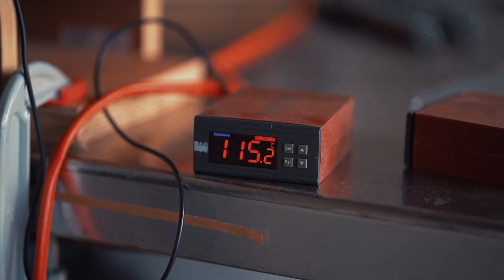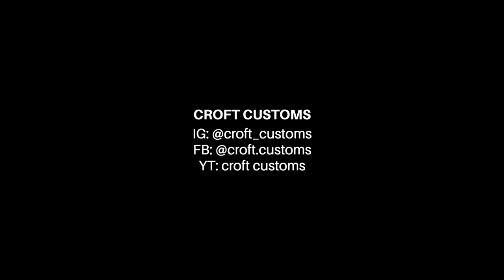The Art of Making Guitars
This is a promo video of The Art of Making Guitars.

This video was shot and edited over a year by Zac Prosser, a very talented Photographer and Videographer.

So sit back and relax to a full acoustic guitar building video where I talk about how I got into this craft and what I want to achieve in the future.

2LJJVUXDS3EE7UYJ